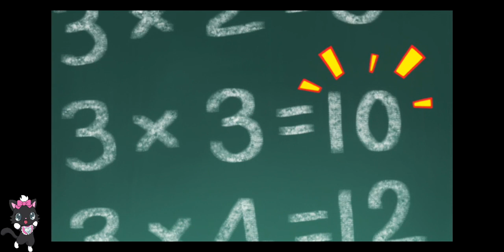Jewelpet Sunshine Capítulo 31 Español